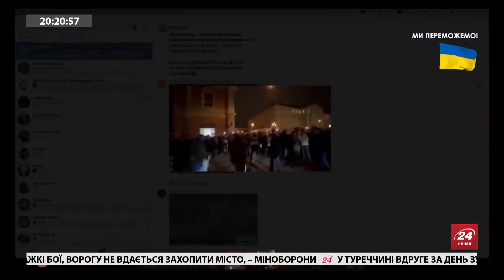ТЕПЛА ЗУСТРІЧ у Львові / ДУДА на вулиці зустрівся з мешканцями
Зеленський під час візиту до Львова зустрівся з Анджеєм Дудою та Ґітанасом Науседою. Зустрічали їх просто шедеврально.